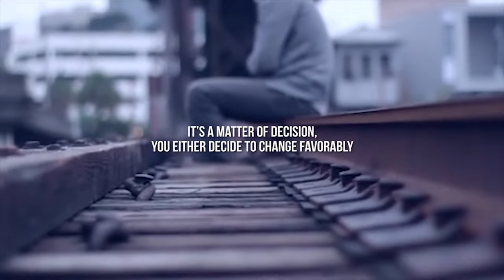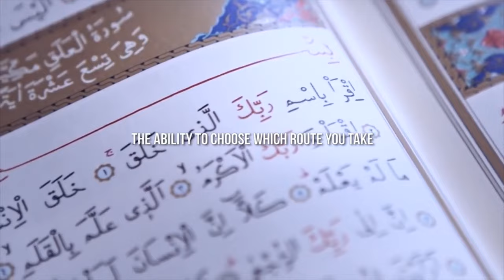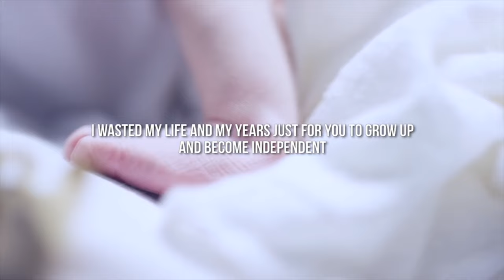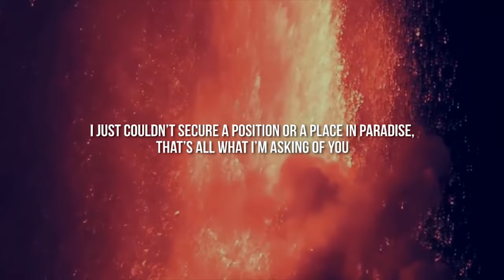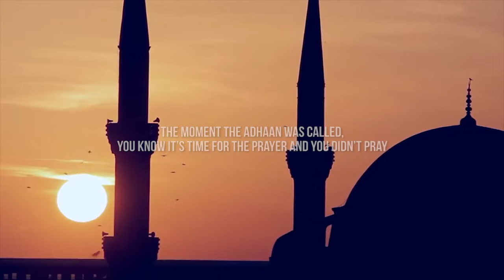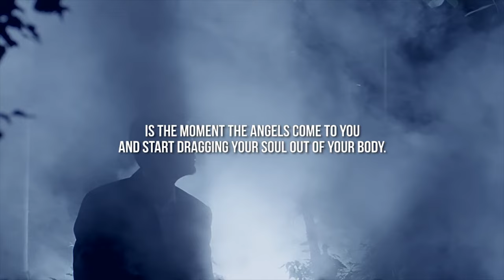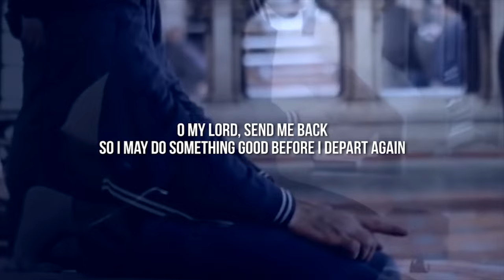LIFE CHANGING ISLAMIC REMINDER!